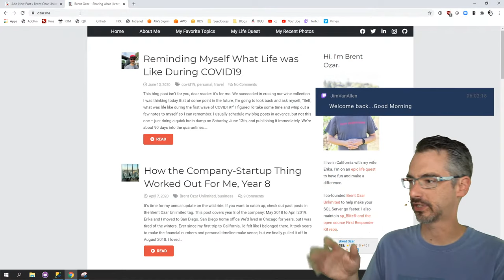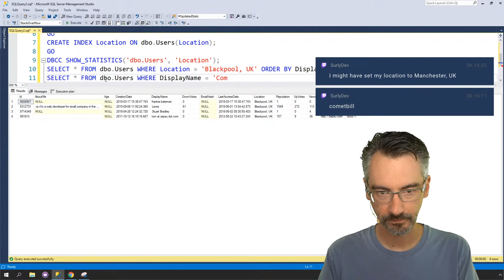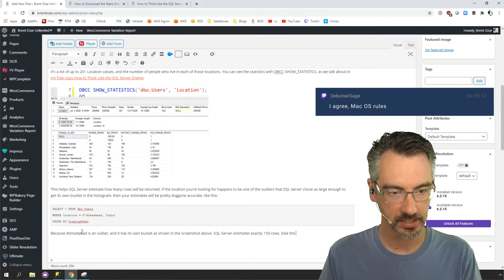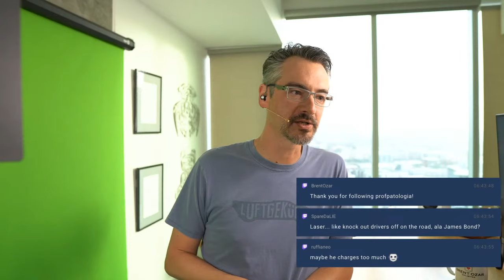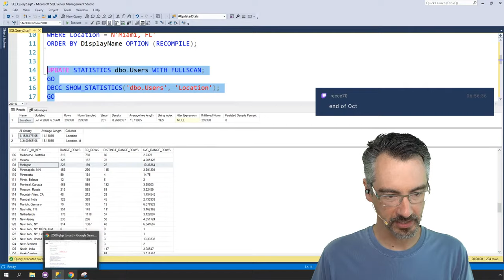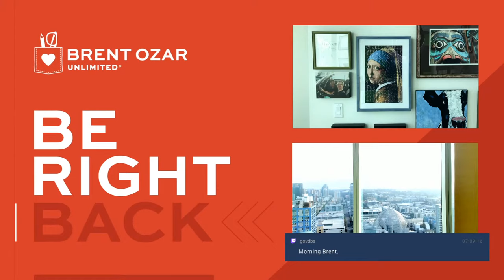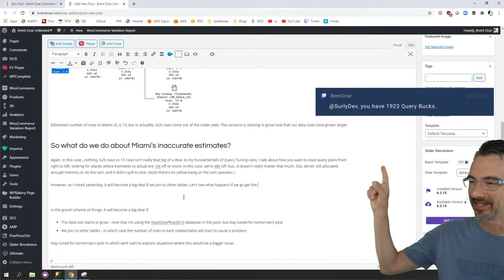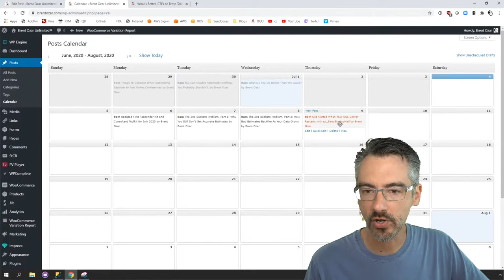The 201 Buckets Problem: Statistics Histograms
Live coding with Microsoft SQL Server. Explaining how cardinality estimation runs into problems as your data grows.